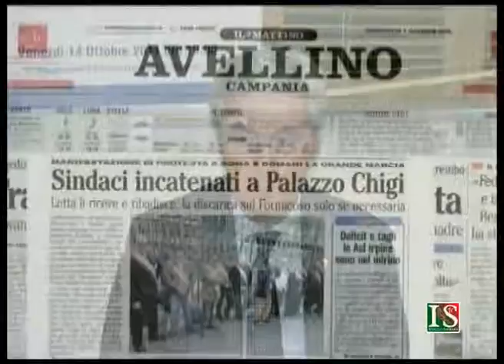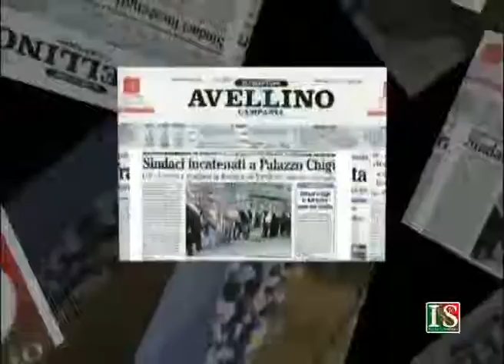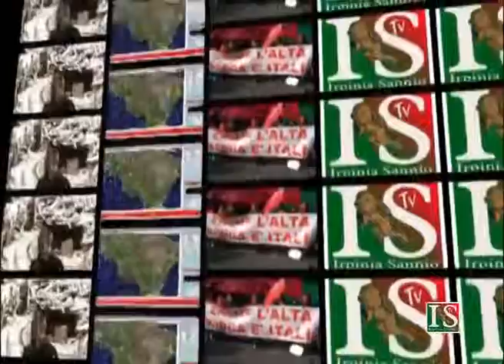comunicando a cura di Giandonato Giordano 26 Ottobre 2012